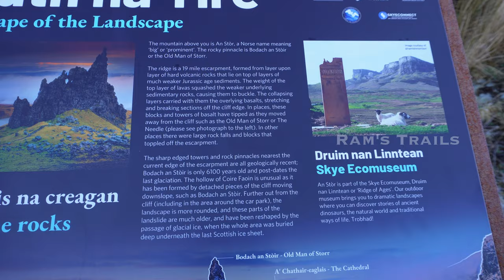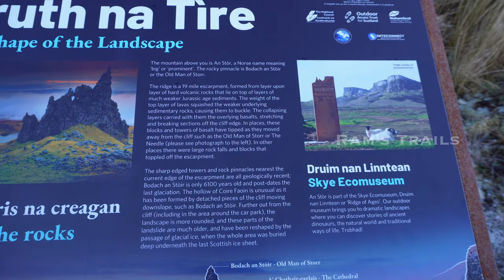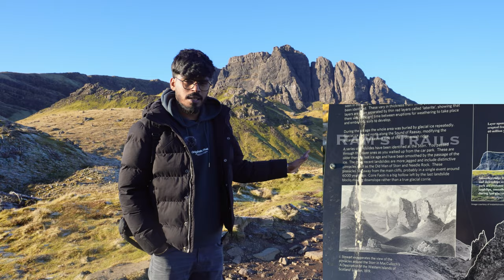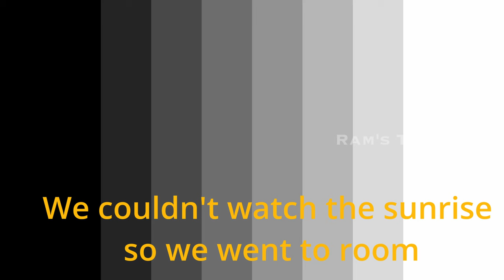தோ(2) Kilometer பையா🤣🤣 |60M Year old volcano|Scotland Ep-3|Ram"s Trails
Join us on a magical journey through Scotland in Episode 3! 🏴󠁧󠁢󠁳󠁣󠁴󠁿  Embark on an exhilarating journey with us in Episode 3 of our Vlog series as we delve into the heart of Scotland's geological wonders! Join our team of adventurers as we uncover the secrets of a 60-million-year-old volcano.